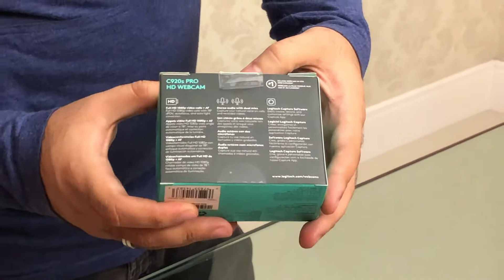Unboxing da Webcam C920s Logitech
Vídeo de hoje é um vlog comentado sobre o unboxing da Webcam C920s. Este vídeo traz as informações da C920S, webcam da Logitech. Demonstrando a câmera, seu designer, e outras informações. Lembrando que a C920 s tem resolução Full HD e pode capturar a 60 fps. Essa versão vem com a tampa protetora.